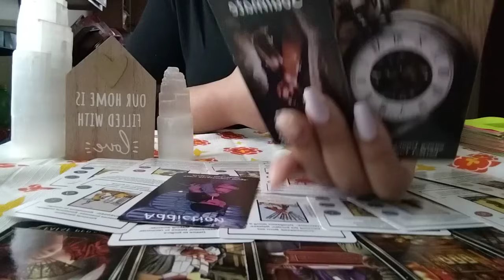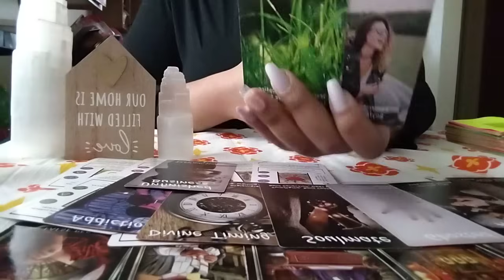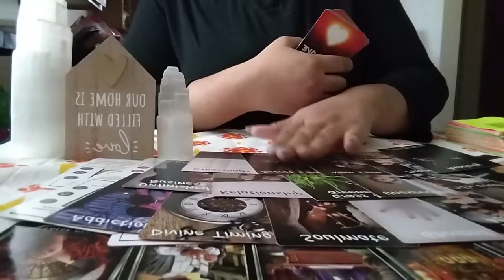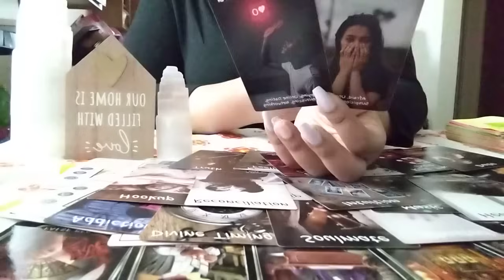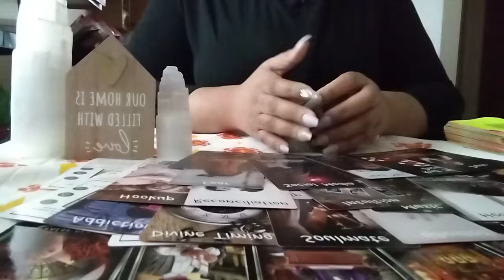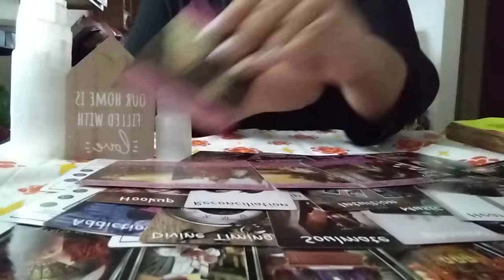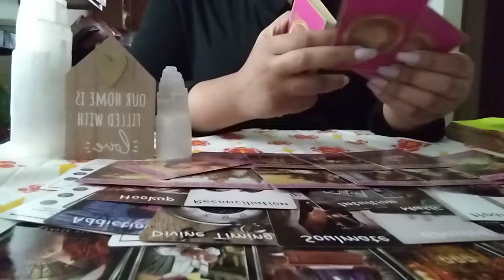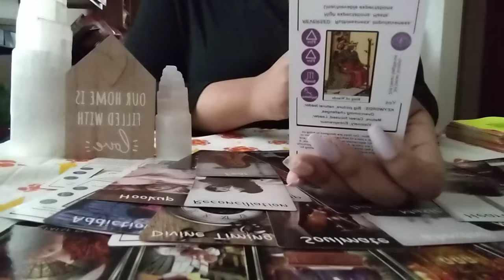THEY THOUGHT THEY WAS PROJECTING THEIR ENERGY ON TO YOU AFTER THIS PERSON GHOSTED YOU🤦